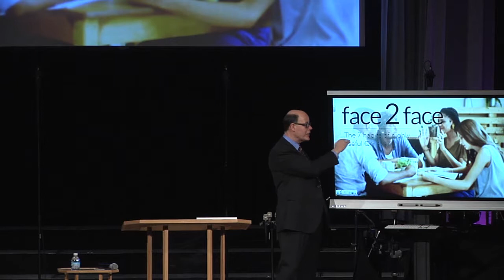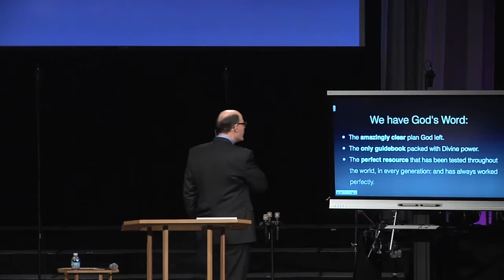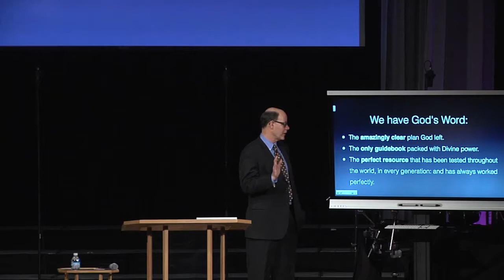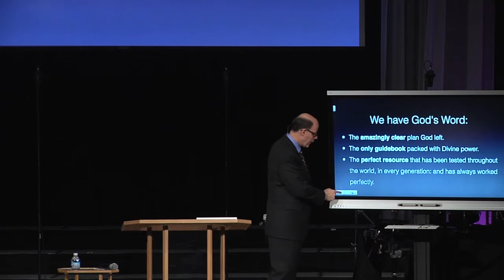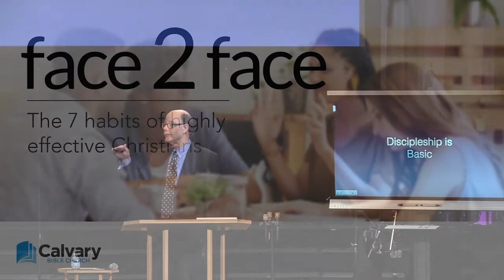Discipleship Is Biblical & Basic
From Seven Habits of Highly Useful Believers (FTF-15)